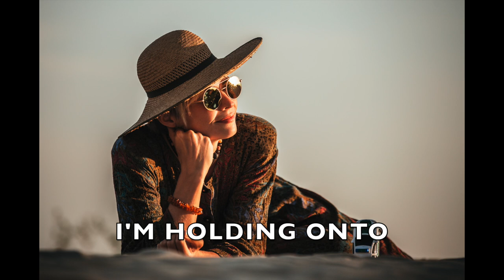DESTINY - Darshan with a Sage, Prayer, ALNA & VELENAS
Hey! ❤️ Thanks for stopping by! I'm giving away 3 soulful acoustic tracks here, grab them while they are still here!

❤️ Love what you hear and wish to SUPPORT ME?

LYRICS:
I have surrendered
To the power, to the power
That rules my destiny.
I'm holding onto, onto nothing
And I have, I have nothing, left to protect
I have no thoughts, therefore I will see
I have no fear therefore I will remain myself
In detachment  from the world,
Having found my soul, I am free

WITH LOVE, ALNA❤️